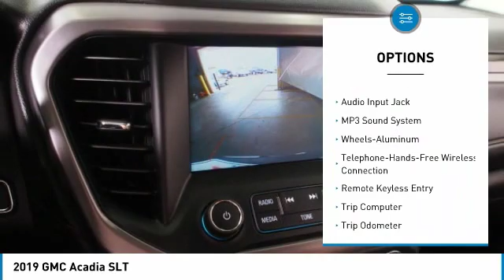2019 GMC Acadia Minneapolis, St Cloud, Elk River, Monticello, MN 29431A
2019 GMC Acadia SLT

CARFAX One-Owner. Clean CARFAX. Ebony Twilight Metallic 2019 GMC Acadia SLT-1 AWD 6-Speed Automatic 3.6L V6 SIDI One Owner, Serviced and Detailed to Precision, AWD, jet black kalahari Leather, 5-Passenger (2-3 Seating Configuration), Advance All-Wheel Drive System, All Terrain Package, Black Roof Rails, Cargo Management System, Hill Descent Control, Leather-Wrapped Steering Wheel w/Audio Controls, Navigation System, Preferred Equipment Group 4SA, Rear Air Vents, Wheels: 20 x 8.0 Aluminum (4).brbrThe West Metro Volume Leader. Recent Arrival!brbrbrWe are a local family owned dealership and pride ourselves on small community feel, making your vehicle buying experience as casual, fun and effortless as possible. Our online reputation speaks volumes of who we are. Thanks for looking.